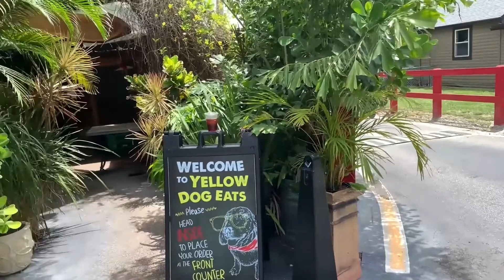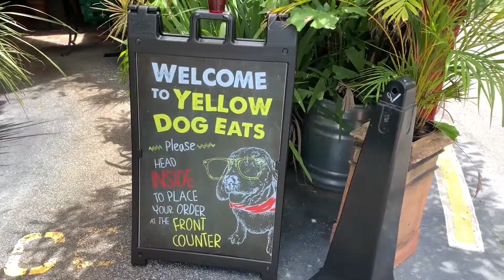Coach Trippi Lunch Club at Yellow Dog Eats in Gotha, Fl.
What a great time we had at had at Yellow Dog Eats in Gotha, Fl. Great food with great people. Yes, you can eat healthy away from home. My lunch was delicious.